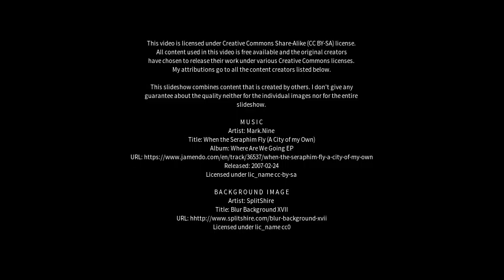Best places to visit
Best places to visit - Rio Preto da Eva (Brazil) Best places to visit - Slideshows from all over the world - City trips, nature pictures, etc.